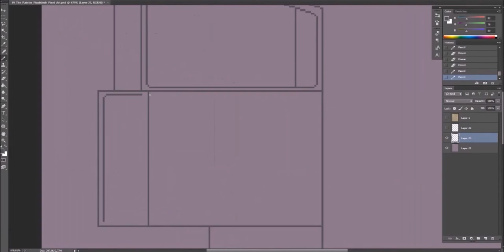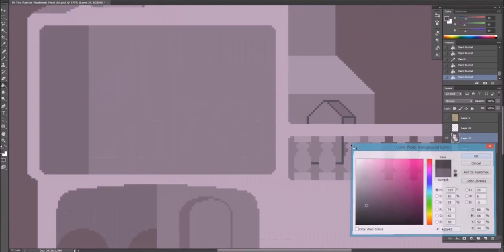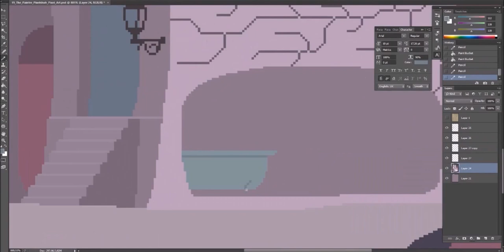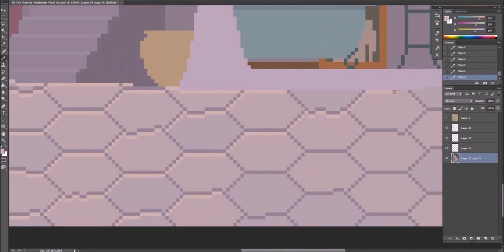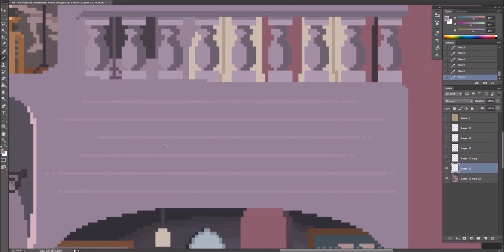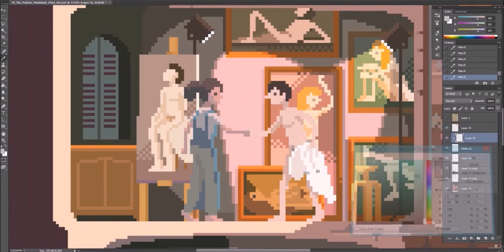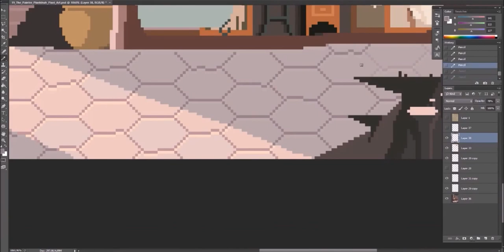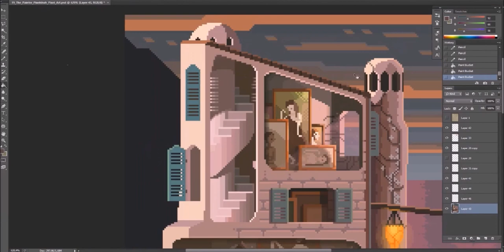Pixel art Scene #18: 'The Painter' Timelapse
Pixel Art illustrations by Octavi Navarro. 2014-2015.